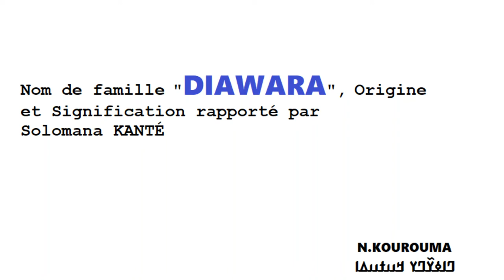Nom de famille DIAWARA origine et signification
Nom de famille DIAWARA origine et signification rapporté par le savant Solomana KANTÉ